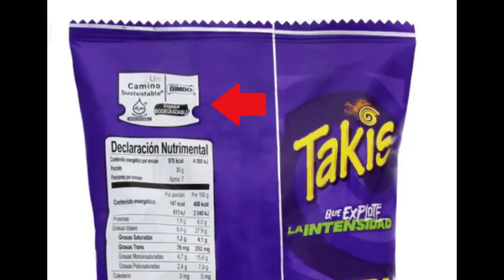4 Curiosidades De Mundo Panditas La Serie